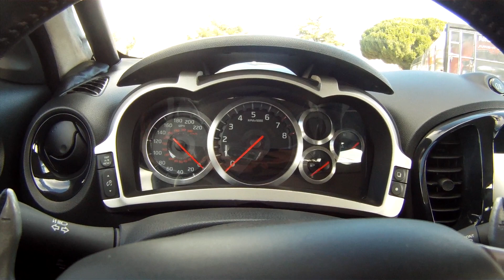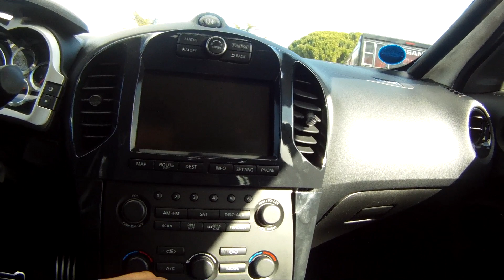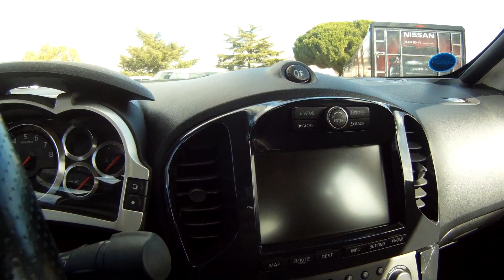Nissan Juke-R. Interior